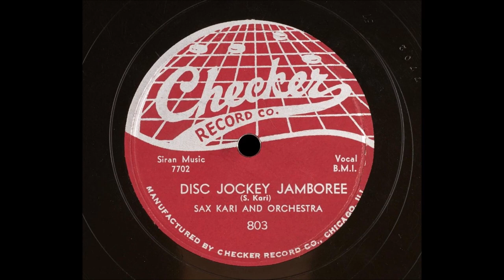Sax Kari And His Orchestra - Disc Jockey Jamboree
Released in September of 1954.
Sax Kari (February 6, 1920 – October 1, 2009), born Isaac Columbus Toombs Jr., sometimes known as Isaac Saxton Kari Toombs or simply Saxton Kari, was an American multi-instrumentalist, bandleader, songwriter, record producer, A&R man and promoter, who had a wide variety of roles during a career in African American entertainment and R&B music lasting from the 1920s to the 1990s. He also used pseudonyms, including Ira Green, Texas Red, Dirty Red Morgan, and Candy Yams.

He was born in Chicago, the son of Tennessee-born Isaac Columbus Toombs and his wife Irene. As a child, he ran away from home and from the age of nine performed in vaudeville as a comic entertainer with Butterbeans and Susie, who gave him the nickname "Candy Yams" for his relatively light freckled complexion. He learned to play piano, guitar, and reed instruments, and by 1940 was living in Gary, Indiana, with his mother. He worked in bands as a guitarist, and in 1942 took Charlie Christian's place in the orchestra at the Lyon's Den club in Oklahoma City. He began working with and for club owner and entrepreneur Denver D. Ferguson in Indianapolis in the early 1940s, promoting concerts and helping Ferguson set up the network later known as the "Chitlin' Circuit".

He formed his own eighteen-piece touring band, and settled in Detroit around 1945. He made his first recordings with his orchestra for Imperial Records in 1947, followed by recordings with vocalist Roosevelt "Whiskey" Sheffield for Apollo in 1949. In 1953, he released his most successful record, "Daughter (That's Your Red Wagon)", an answer song to Ruth Brown's "(Mama) He Treats Your Daughter Mean", which reached #8 on the Billboard R&B chart. The record was credited to "Swinging Sax Kari" and featured singer Gloria Irving.

He also worked with Houston promoter Don Robey during the 1950s. In the mid-1950s, he produced early recordings in Detroit by Della Reese, as well as recording novelty records such as "Chocolate Fizz" and "Goldie the Green-Eyed Octopus" under his own name, on a variety of mostly small independent labels. He also wrote and produced for other musicians on labels including Checker and Vee Jay. In 1959, he produced the single "You're So Fine" by The Falcons, a group that included Mack Rice, Eddie Floyd and Robert Ward. The song reached #2 on the R&B chart and #17 on the pop chart.

In the early 1960s, he moved to New Orleans, where he set up a recording studio and worked with Allen Toussaint as an A&R man and producer for his Sansu record label. He managed Esquerita, and produced records by Chris Kenner, Polka Dot Slim, and others. By the late 1960s he had moved to Mobile, Alabama, where he set up a record store and his own record label, Channel 1. He also worked as a songwriter for Henry Stone's TK label in Miami, Florida, writing for George McCrae, as well for Wilson Pickett and others. He composed the soundtrack for the 1978 blaxploitation movie Super Soul Brother, starring Wildman Steve.

He wrote for Rock Candy Records, a hip-hop label in New York, in the early 1980s, and also toured with a band, Four Sticks of Dynamite and a Fuse – the fuse being a female dancer. The band won a residency at a club in Seffner, Florida, and Kari settled there. He also started performing as a solo act in resorts in the Tampa area, often billed under his old nickname as "Candy Yams". In 1997, he released a CD, Love Juice, credited to Candy Yams and the Bluesville Express.

He retired to Brandon, Florida, where he was interviewed by Preston Lauterbach and provided much of the background information for Lauterbach's book, The Chitlin' Circuit and the Road to Rock 'n' Roll. Sax Kari died in Florida in 2009, aged 89